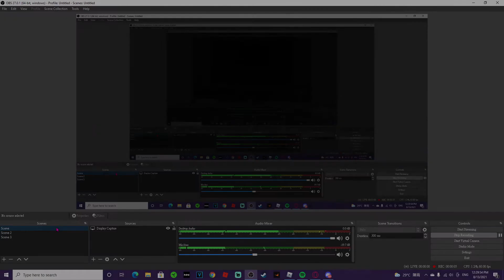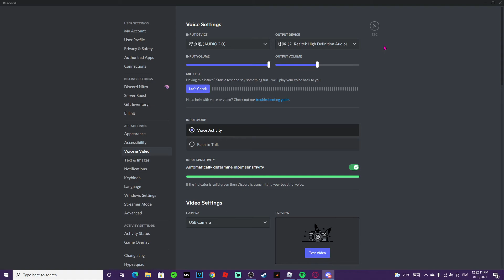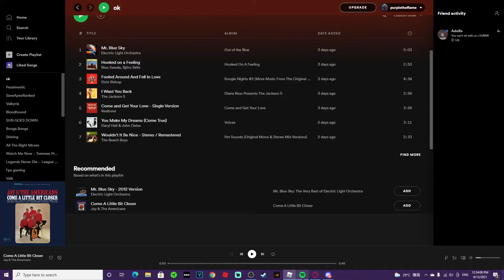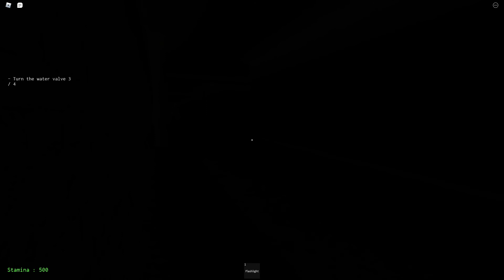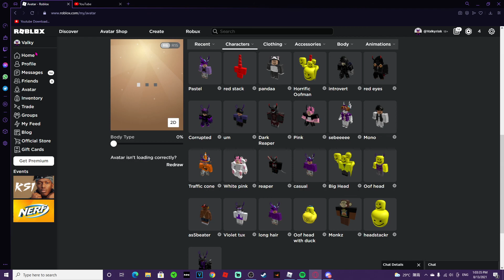Team On9 people play on9 horror game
e scary larry so horrifying